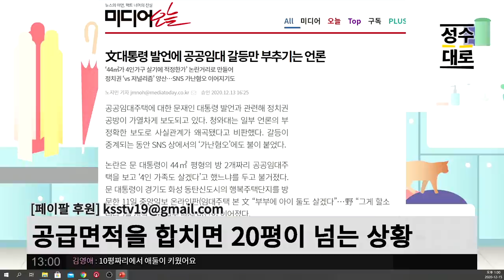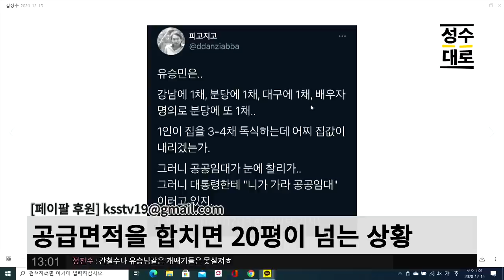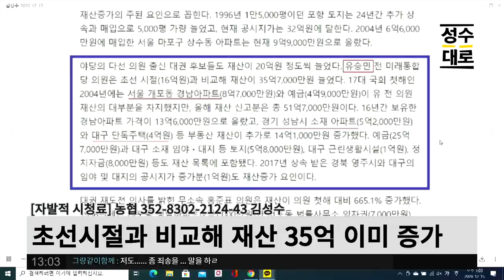유승민 '니가가라 공동임대' 대통령 맹비난 하고선 알고보니 강남에 1채, 분당에 1채, 대구 1채, 또 배우자 앞으로 분당에.. | 김성수 정철규의 뉴스세탁소(짤)